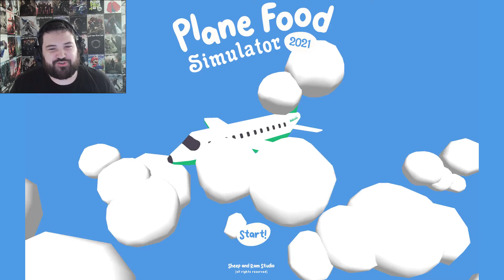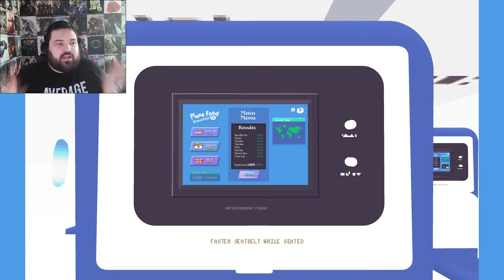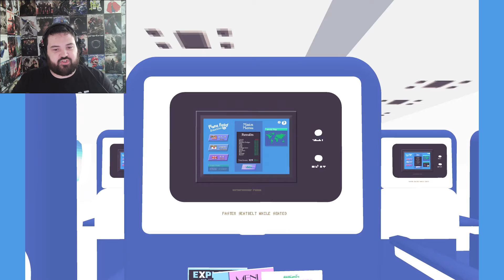EATING UNDER TURBULENCE!!!! -- Plane Food Simulator 2021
Welcome to Plane Food Simulator 2021!

In this episode NoNo attempts to take on the many hardships of trying to eat on a flying plane with hard turbulance!

He also loses the little sanity that he had left while trying to eat a carrot stick!

Get the Game Here:

Please tell me what you thought of this episode down in the comments below as well as what games you would like to see come to the channel next!